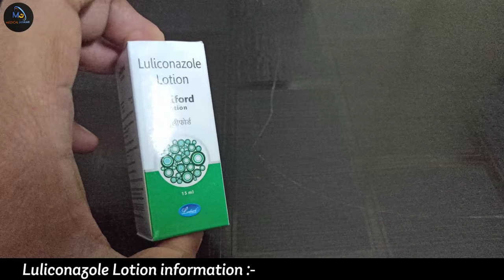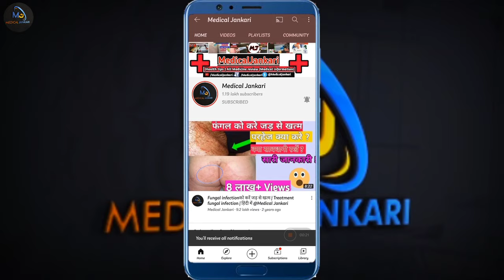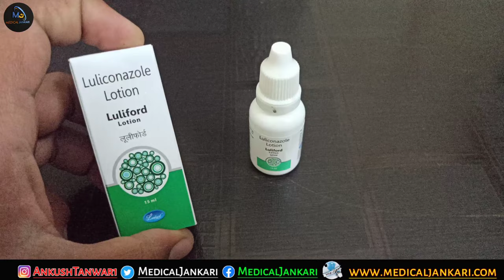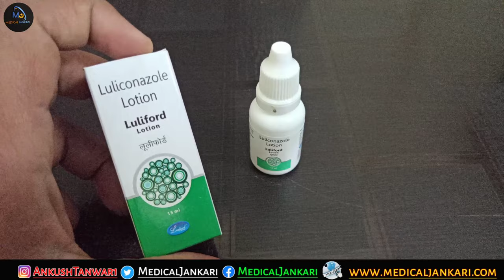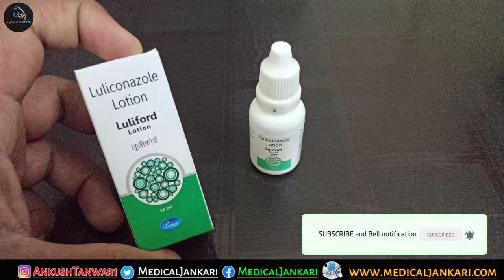Fungal infection को करे जड़ से ख़त्म || Luliconazole Lotion Review🔥🔥🔥@MedicalJankari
फंगल इन्फेक्शन को करे जड़ से ख़त्म || Luliconazole Lotion Review🔥🔥🔥 @MedicalJankari

Hello dosto,
Aaj is video mein apko jankari di hai fungal infection mein use hone wala lotion Luliconazole Lotion ke bare mein ye ek lotion hai lekin,apko Luliconazole Cream ke roop m v mil jata hai or ye lotion kaffi easy hota hai use krne ke liye is video mein Luliconazole Lotion ke uses,side effects, precautions,how to use ,Luliconazole Lotion ke fayde,nuksan ki jankari apko di hai umeed hai apko video aachi lagegi